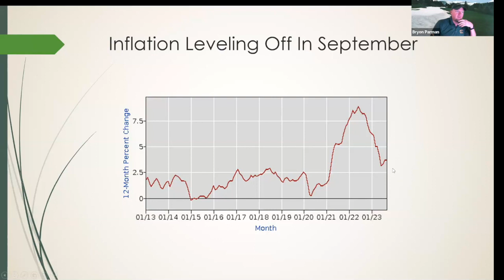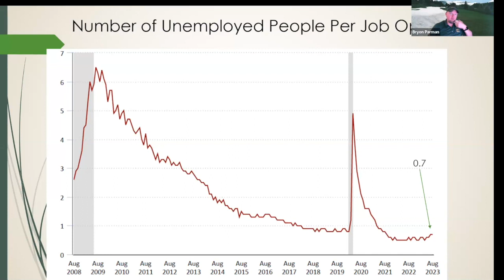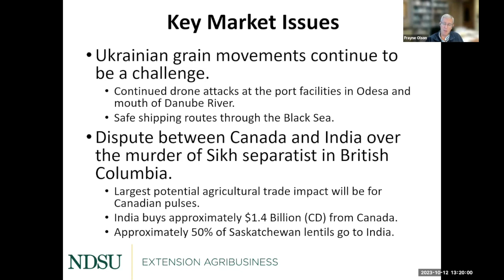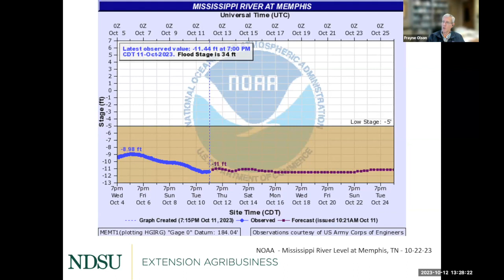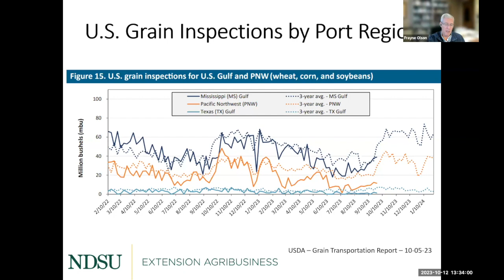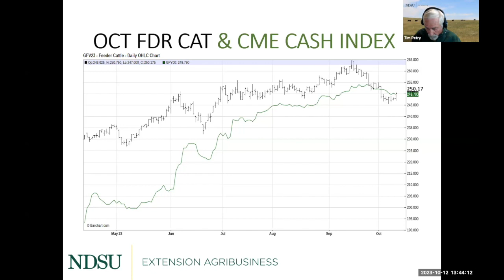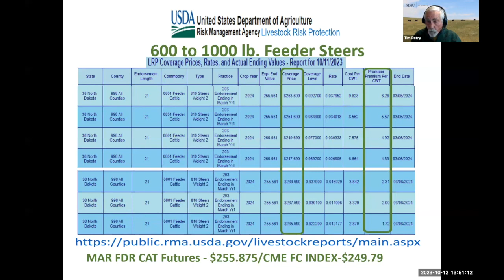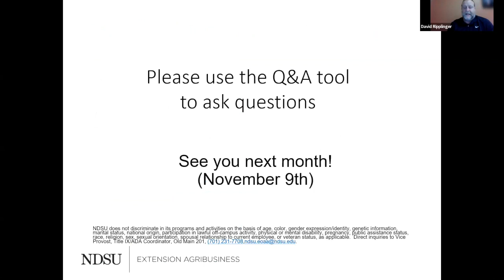Agricultural Markets and Situation Outlook Webinar Series - October 12, 2023